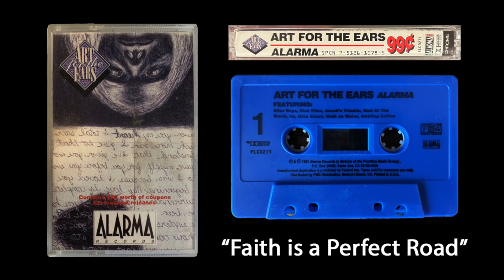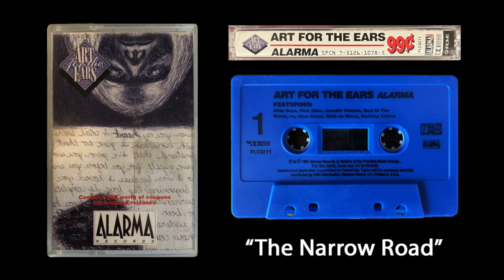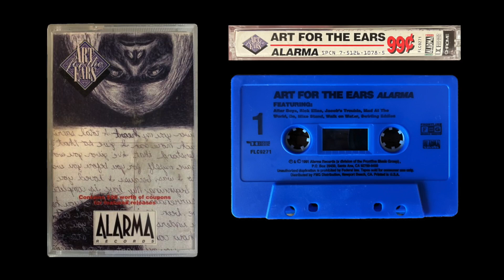MATW on "Art For The Ears" blue cassette 1991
This 1991 collection of songs includes a retrospective of 5 (truncated) MATW tunes:
0:00 Mad at the World (intro)
0:13 Chance of Luck
1:26 Faith is a Perfect Road
3:08 The Narrow Road
4:37 Draggin' The Chains